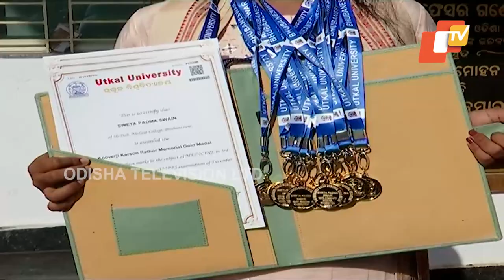Hi-Tech Medical student wins 13 gold medals at Utkal University Convocation